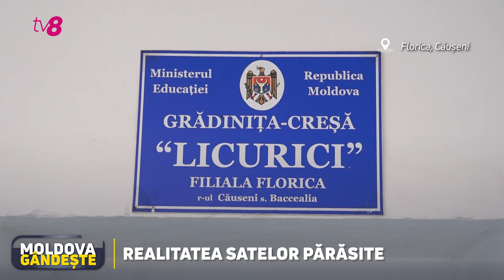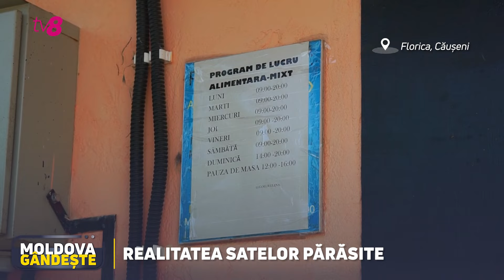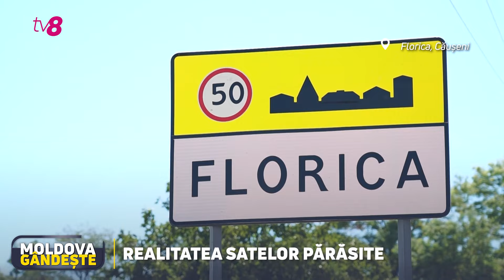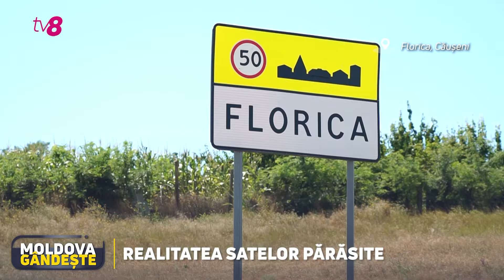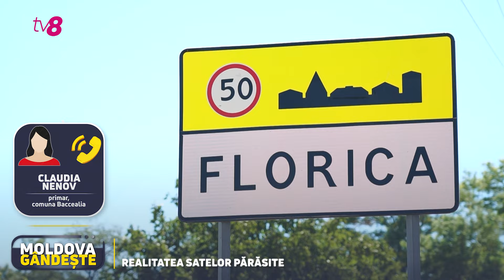Sate uitate, cu o mână de locuitori. Cum trăiesc fără policlinică, școală, poștă, magazin, drumuri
Conform datelor statistice, aproape 90% dintre localități au o populație redusă, sub 5000 de locuitori. Din această cauză, primăriile nu pot să ofere servicii eficiente corespunzătoare. Un sat cu un singur locuitor permanent este și Tricolici, din raionul Căușeni. Localitatea și-a pierdut oamenii în timpul pandemiei, care au ales să plece de aici. Bărbatul ne-a spus că în sat nu s-a mai păstrat nicio clădire de menire socială, iar dacă are nevoie de ceva se duce în satele învecinate. Nu este singurul sat fără oameni din Căușeni. Și localitatea Plopi este aproape fără viață, chiar dacă este destul de aproape de oraș.